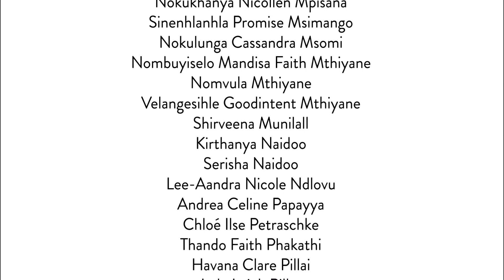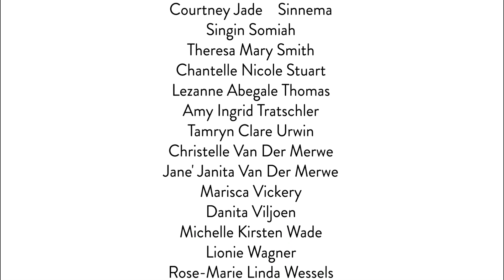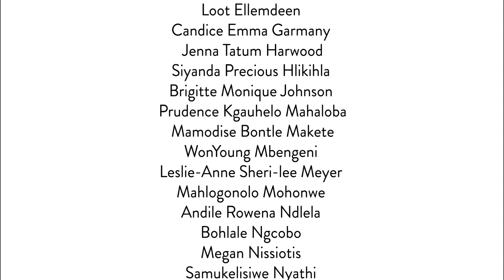Virtual Graduation Ceremony 2020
Congratulations to all our graduates.